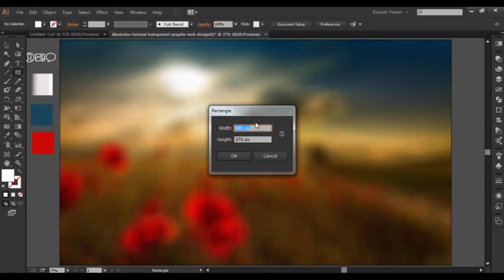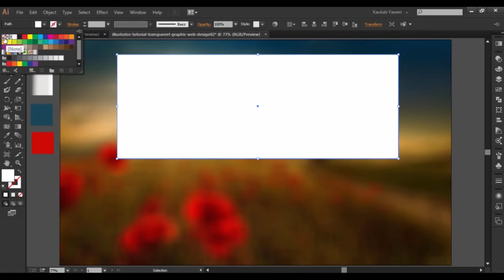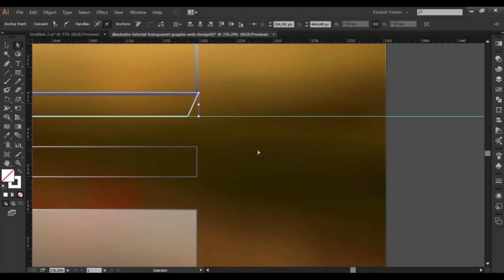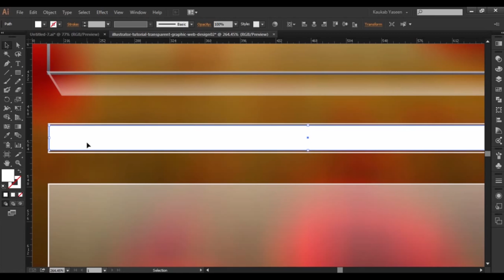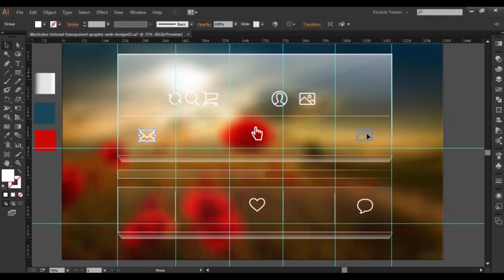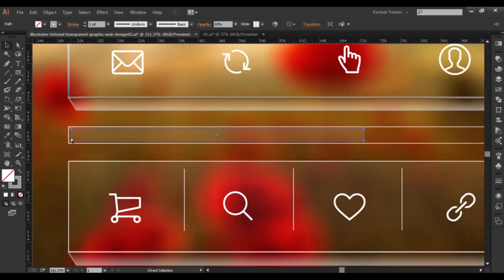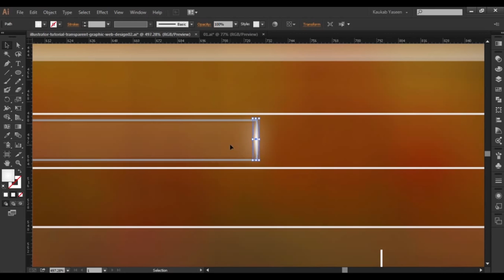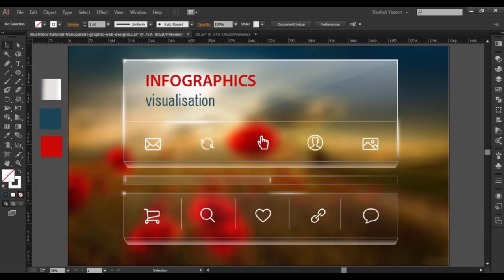Illustrator Tutorial 3D Transparent Graphic Design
★ Vrei ca mesajul tau sa apara pe LIVE? Doneaza minim 1$ ►

[PC Specs]

╔►Procesor : Intel i5 7400 Kaby Lake
╠►Placa De Baza : ASUS H110M-K
╠►Memoria Ram : ADATA XPG 8 GB DDR4 2400MHz
╠►SSD Adata SU700 120 GB
╠►Hard Disk : Toshiba 1 TB
╠►Placa Video : GIGABYTE GTX 1050 Ti 4GB
╠►Sursa : Keepout FX700B 700W
╠►Monitor/TV : LED Samsung 24" wide
╠►O.S : Windows 7 Professional x64